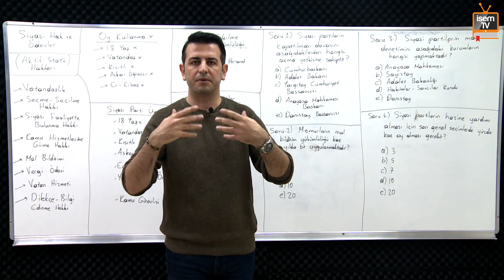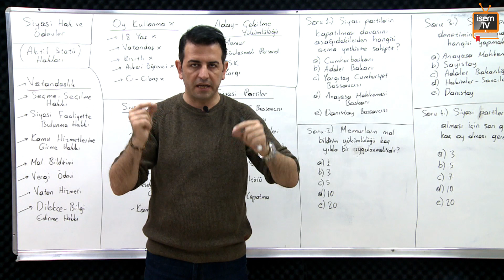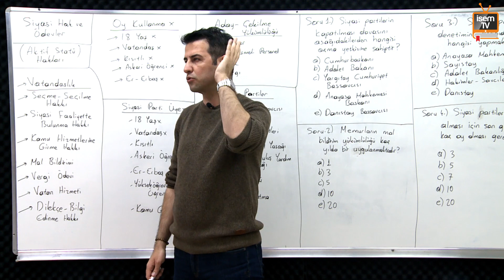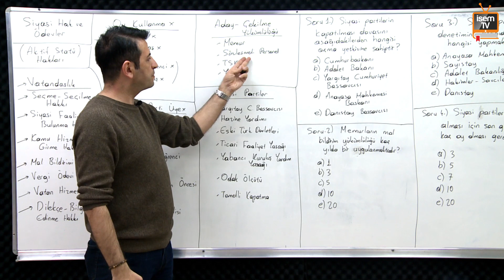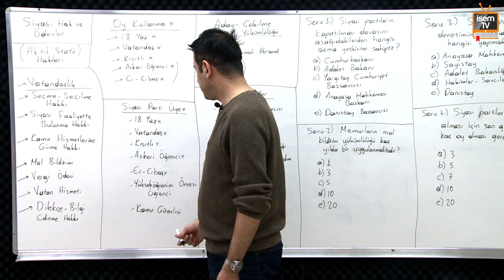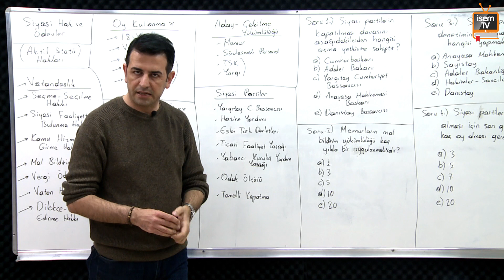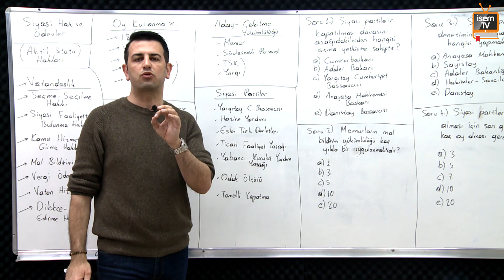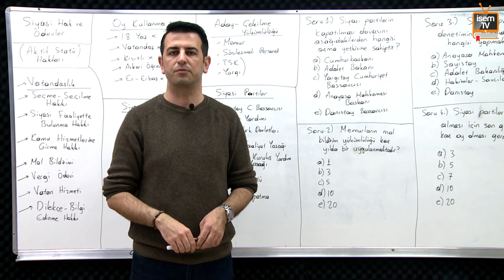25) Vatandaşlık - Siyasi Hak Ve Ödevler 1 - Özgür Özkınık